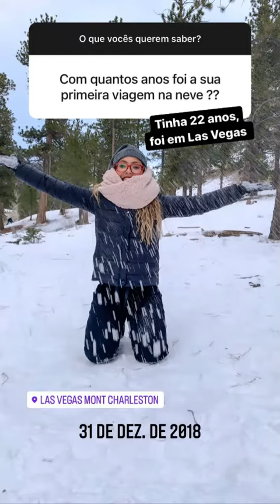RAFA RESPONDE PERGUNTINHAS SOBRE A VIAGEM😅